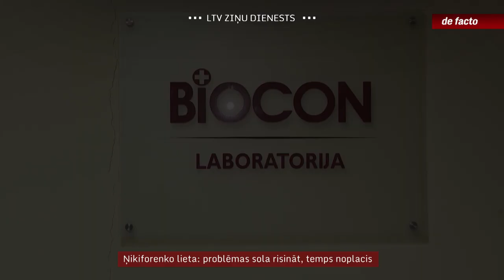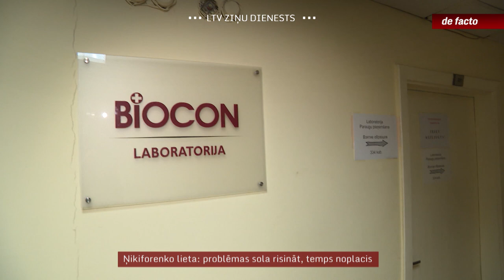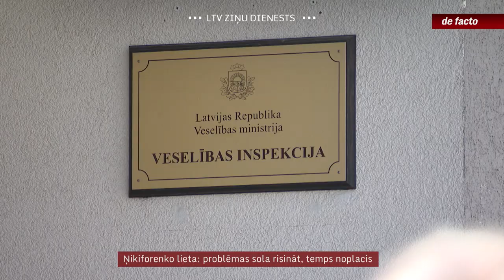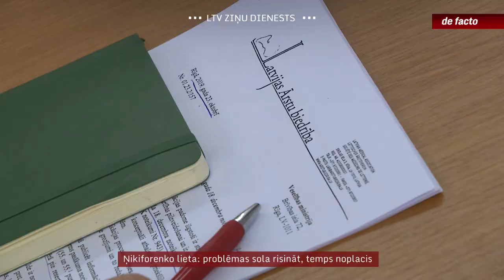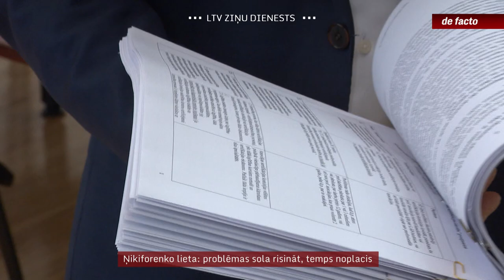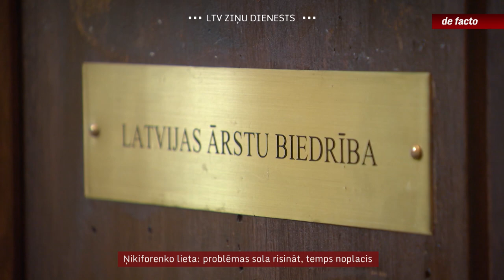Ņikiforenko lieta: problēmas sola risināt, temps noplacis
Pēc tam, kad žurnālisti izgaismoja, kā Veselības inspekcija un citas institūcijas gadiem pēc būtības nereaģēja uz vairāku pacientu sūdzībām par iespējamu seksuālu izmantošanu no imunologa Jevgēnija Ņikiforenko puses, ar zināmu tielēšanos iesaistītās puses tomēr solīja rīkoties, lai mainītu sistēmu, kurā bija iespējama problēmas paslaucīšana zem paklāja.  Tas nozīmētu uzlabot gan informācijas apmaiņu, gan izmeklēt sūdzības pēc būtības, nevis no tā vien, kas rakstīts medicīnas dokumentos. Gan arī laikus rīkoties, lai šādi mediķi nedrīkstētu praktizēt. Tomēr, noplokot skandālam, nobremzējies arī solītais temps. Vai un kad gaidāmi risinājumi?